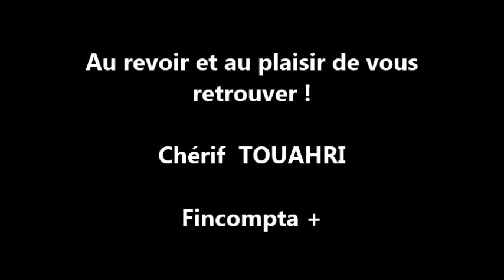Les 5 textes qu'il faut connaître pour maîtriser le SCF - Vidéo [163]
Dans la présente vidéo, je présente les 5 textes législatifs et réglementaires qu'il faut connaître pour maîtriser le SCF.